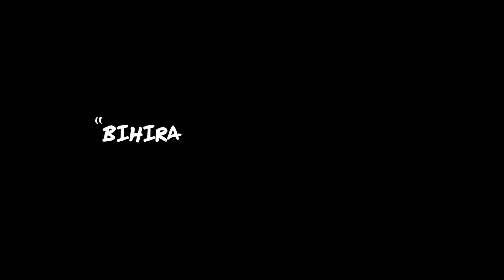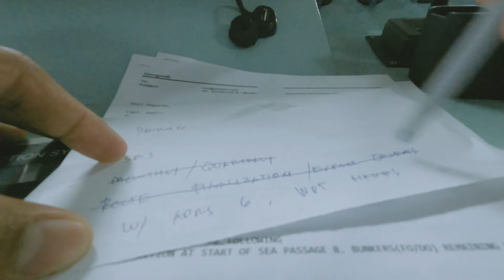Ang Katotohanan sa hirap ng buhay sa Barko | Seaman Vlog EP32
Masarap sana ang ganitong buhay sa barko pero bihira to mangyari dito, wala pang isang lingo at may aberyang naganap agad sa deck, puyatan na naman ng 24 oras ang mga engineer.